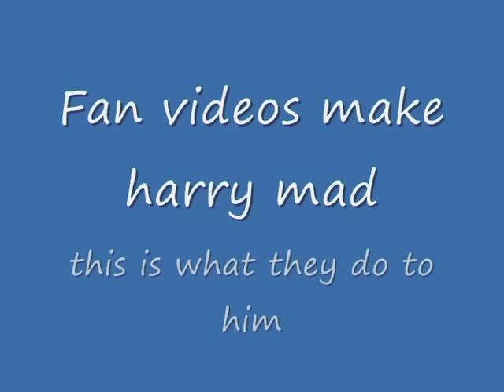Harry Stott in a day in reverse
Just some project me, harry and some freinds had over half term